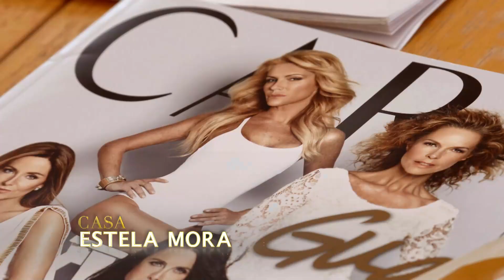Elisa NO LE DA NI UN MINUTO a Victoria 🙄 |Rica Famosa Latina